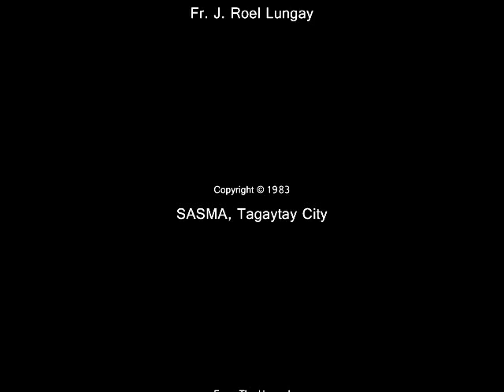Seeking (Darkness Covers My World)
Lyrics:

Words by Fr. Juven Ricafort

Guitars/vocals by Fr. J. Roel Lungay

1
Darkness covers my world
Seems nothing to see;
No one to hold on,
Nobody's around.

2
I cry out for help
But nobody listens.
I know not what to do,
I know not where to go.

Refrain:
Oh God, where are you now?
I'm longing to see you.
Don't leave me alone
Apart and far from You.

3
I'm struggling forces within,
Strength and power end;
Wisdom is gone,
I'm lost and all alone.

(Refrain)

Words by Fr. Juvencio Ricafort; Music by Fr. J. Roel Lungay
Tagaytay City, Philippines

Papuri Ng Nueva Ecija, No. 204, Page 133
Diocese of Cabanatuan, Philippines